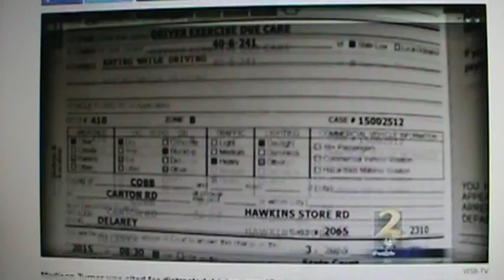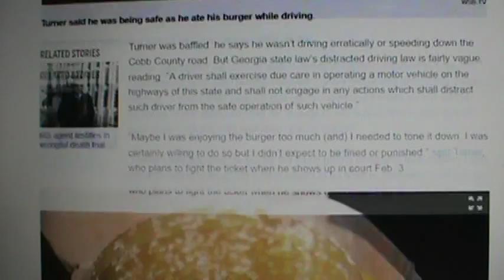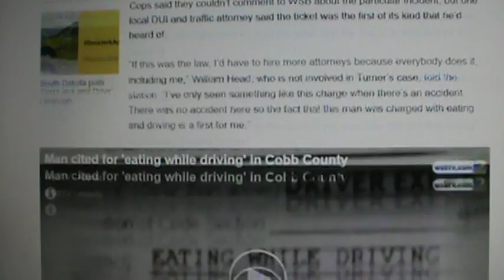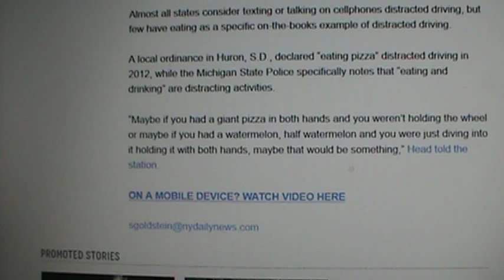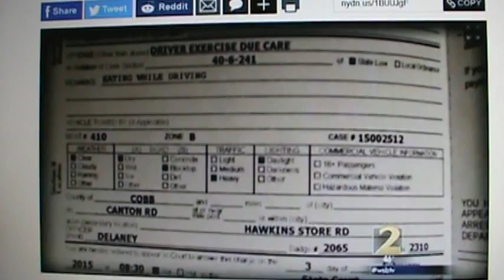WTH ? MAN GETS TICKET FOR EATING IN HIS CAR !